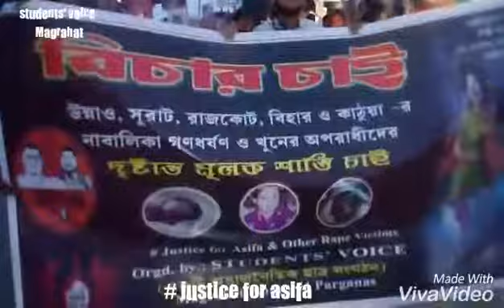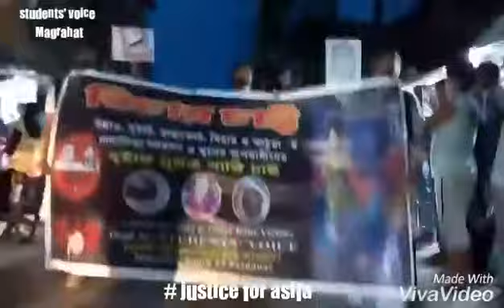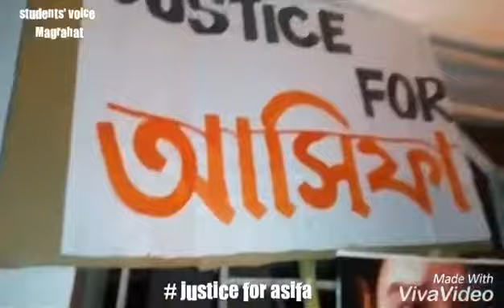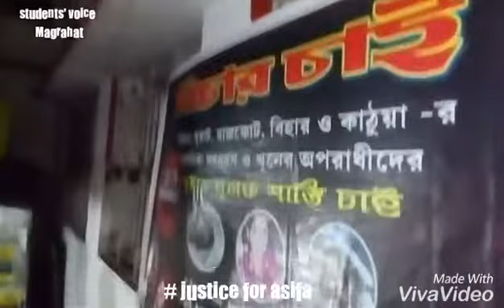Justice for asifa(students' voice)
Magrahat